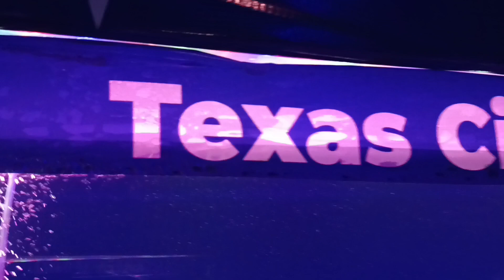trade fair haridwar#fish aquarium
trade fair haridwar#fish aqurium